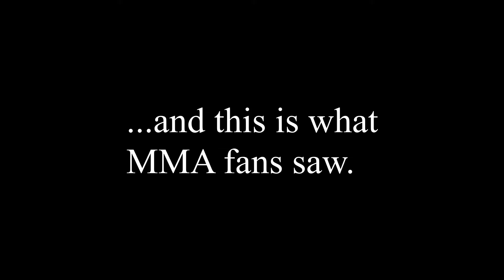Flight Of Khabib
UFC 229. The Eagle flew.

This is a parody video.

Movie:

Nacho Libre (2006)